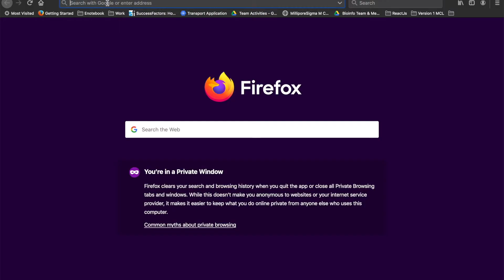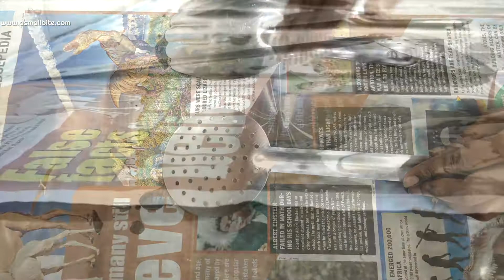Thengai Paal Murukku Recipe | Coconut Milk Murukku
Hi Viewers,

Coconut Milk Murukku | Thengai Paal Murukku Recipe is another famous murukku recipe from the Tamilnadu cuisine, usually prepared during Diwali festival, so simple to make with an amazing flavor of coconut milk. It stays good for 10 days, but I suggest to use homemade freshly extracted Coconut Milk as the murukku does not taste good with readymade coconut milk. If interested, check my recipe link for more tips and tricks

INGREDIENTS
1 Cup = 250 ML, 1 tsp = 5 ML
2 Cups Rice Flour / Idiyappam Flour / அரிசிமாவு
4 tbsp Moong Dal Flour / பாசிப்பருப்பு மாவு
1 tsp Jeera / சீரகம்
Salt / உப்பு As Required
1 Cup Thick Coconut Milk / கெட்டி தேங்காய் பால்
2 tbsp Hot Oil / சூடான எண்ணெய்
Oil / எண்ணெய் For Deep Frying

All my recipes are foolproof and tested in my kitchen.